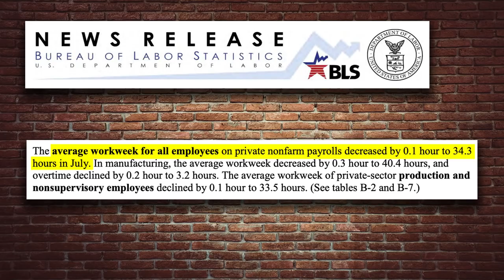Why Labor Day SUCKS! | Crowder is Louder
Steven Crowder explains the history of Labor Day and why it's actually a leftist scam.